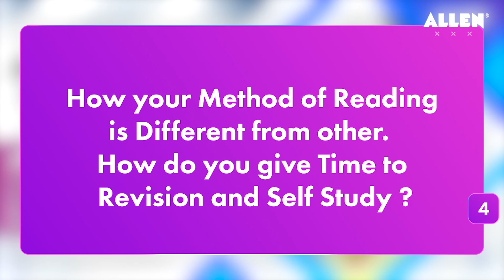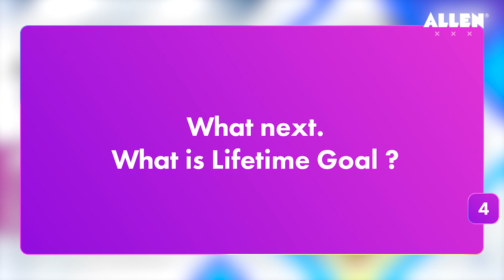JEE Main 2024 Result | Jithin J Joshy | 295/300 | Journey of Success | ALLEN Kerala Topper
💐 We are thrilled to announce the remarkable success of ALLEN South India in the JEE Main 2024 - Session 1 results! The entire ALLEN South India celebrated this achievement with a joyous cake-cutting ceremony and heartfelt felicitations. Students and parents expressed their gratitude, thanking our dedicated faculties for their unwavering support.
The numbers speak volumes:
▪️ Perfect 100% Scorers in Individual subjects :
▪️ 25 students in Physics
▪️10 in Chemistry
▪️06 in Maths
💐 Heartiest congratulations to all our achievers! 🎉👏